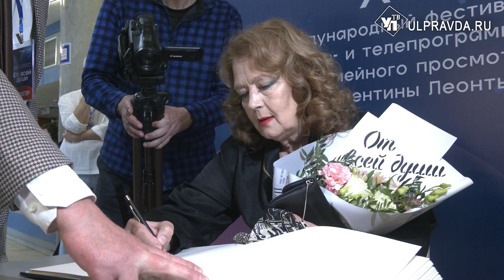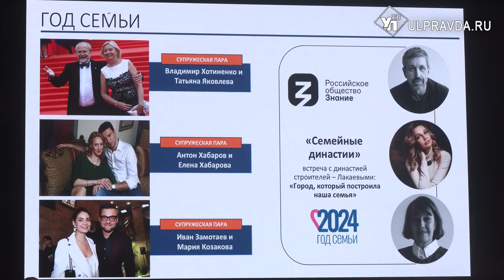В 15 раз. В Ульяновске стартовал международный кинофестиваль «От всей души»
По традиции в день открытия почтили память народной артистки СССР Валентины Михайловны Леонтьевой и возложили цветы к её памятнику. Сразу же после этого начал свою работу Фестивальный дом в театре кукол, который носит имя легендарной телеведущей. А вечером состоялось торжественное открытие кинофестиваля.